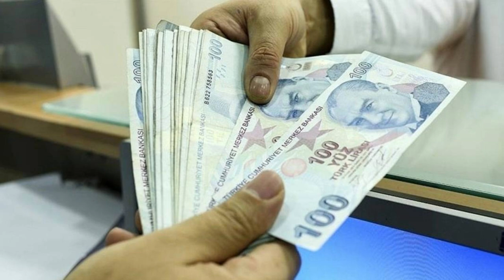Emekliye 5'li gelir. İlk maaşını o tarihte alacaklar dikkat